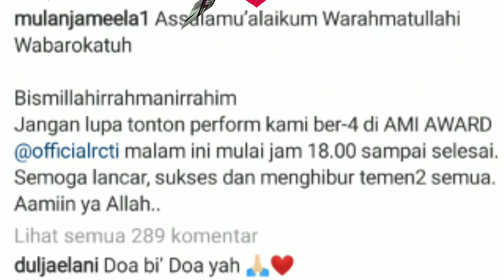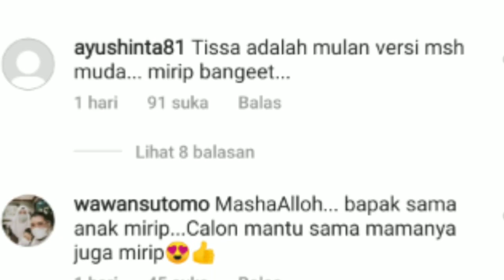Disebut Mirip, Mulan Jameela Dan Tissa Biani Duet di AMI Awards 2021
Ajang penghargaan musik bergengsi Tanah Air yakni AMI Awards 2021 telah resmi digelar hari ini, Senin (15/11). Puluhan nominasi dari beragam kategori sudah tak sabar dinanti.